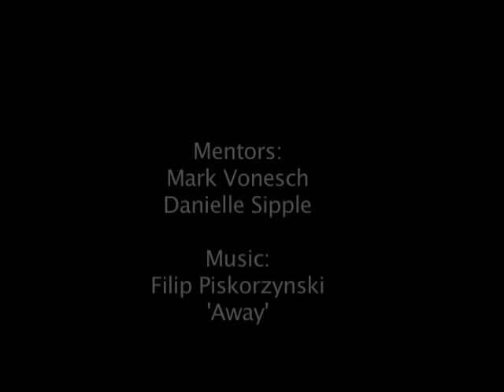Matter of the Heart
Ever heard of transgender?
This animation was produced during CampOUT 2010. CampOUT exists to create an empowering camping experience by providing practical social, educational, spiritual, health, and leadership tools in a welcoming and inspiring space for BC's queer and trans youth and their friends.